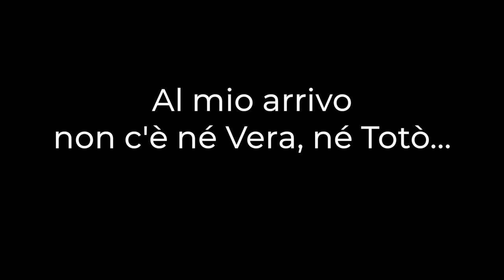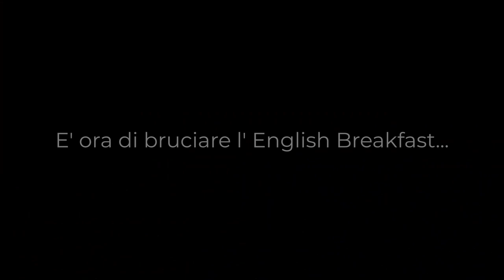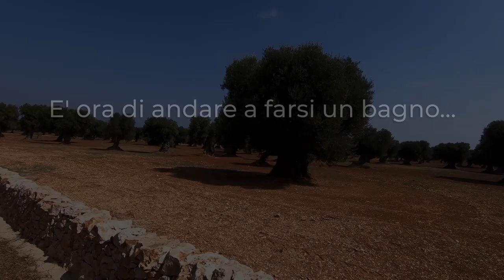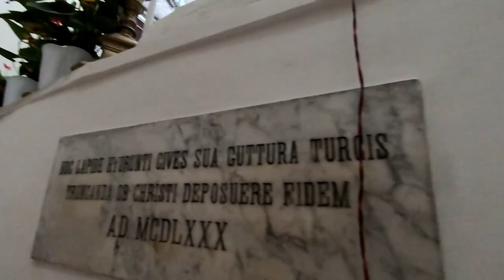LE MALDIVE ITALIANE - Alberobello, Bari e Salento - In Puglia gli ultimi bagni dell' Estate 2020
Gli ultimi bagni dell'Estate 2020. In questo video vi mostriamo alcuni dei posti piu' belli della Puglia. Mangiamo a bari la focaccia piu' buona della citta' e visitiamo la via degli "Strascinati" in Bari Vecchia dove donne all'aperto fuori le loro case vendono orecchiette fatte a mano. Alberobello ci stupisce con i suoi Trulli e i sistemi usati un tempo di smantellare le case per evitare di pagare dazi. Campeggiamo in alcuni tra i posti piu' belli del Salento, con un mare che non ha nulla da invidiare alle Maldive. Facciamo snorkel circondati da centinaia di pesciolini e perfino una medusa... che per fortuna vediamo in tempo ! Raggiungendo la punta piu' meridionale del Sud Est Italiano marchiamo un 'altra "Estremita' raggiunta" del nostro viaggio attorno al mondo !

Siamo Aldo e Vera, una coppia che dal 2016 viaggia in giro per il mondo. Stiamo facendo questo viaggio incredibile a bordo della nostra Toyota Land Cruiser Prado 4x4 che abbiamo trasformato da soli in un SUV Car Camper e l'abbiamo soprannominata Totò.
Speriamo di realizzare il nostro grande sogno, iniziato quasi per scherzo anni prima della partenza di questo viaggio e poco dopo il nostro incontro.
Ci siamo lasciati tutto alle spalle non per sfuggire alla vita ma per far si che la vita non ci sfugga dalle mani e per poter vivere al massimo senza rimpianti!
I soldi si possono guadagnare .. ma il tempo è irreversibile !!
Viviamo una vita molto semplice in sostanza, ma edificante in esperienze ed avventure.
Ci siamo resi conto che la felicità viene da dentro e non dalle cose materiali Amare, Dare, Aiutare il prossimo, Apprezzare, Essere Grati, Trovare Pace e Gioia - queste sono le cose che contano davvero! Sii presente nella tua vita e fai in modo che ogni momento conti!

RINGRAZIAMO LA REGIONE PUGLIA PER LA DISPONIBILITA'